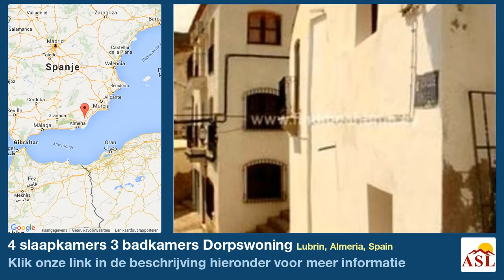4 slaapkamers 3 badkamers Dorpswoning te Koop in Lubrin, Almeria, Spain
Meer informatie op Dorpswoning te Koop in Lubrin, Almeria, Spain met 4 slaapkamer, 3 badkamers

Uitstekend geprijsd en stijlvol gerenoveerde 3 slaapkamer woning met een aparte en onafhankelijke beoordelingen van appartement. Gelegen in het pittoreske stadje Lubrin het pand heeft een groot potentieel, hetzij voor permanente bewoning of gewoon als een vakantiehuis.

Mooi op de rand van de stad het pand beschikt over een terras aan de voorzijde van het huis en de voordeur leidt tot een grote en goed ingerichte lounge. De aparte eetkamer heeft een antieke schouw. De keuken is opgedeeld in twee delen met een deel grenzend aan de eetkamer en dit heeft een antieke marmeren wastafel en surround, werkblad en een listig verborgen fornuis. Het tweede deel van de keuken is gedaan een paar trappen en bevat de witgoed en ook een groot werkoppervlak.

Er zijn 2 slaapkamers ook op de begane grond en een grote familie badkamer.

De mast slaapkamer is bereikbaar via mooie trap en heeft een en-suite badkamer. Onder de trap is meer dan genoeg van de opslag en de huidige eigenaren hebben geplaatst 2 grote kasten hier.

Buiten de keuken is een binnenplaats met trap naar het dakterras die veel biedt een prachtig uitzicht over de daken van de stad naar de bergen.

Hieronder de belangrijkste huis met eigen entree is de gast appartement. Met een woonkamer, badkamer, kitchenette en charmante slaapkamer. Ideaal voor gasten en op slechts een steenworp afstand van het hoofdgebouw.

Uitstekende waarde voor de omgeving - het huis is hervormd om een hoge standaard en is vol van karakter.

Een snelle bezichtiging wordt aanbevolen als de eigenaren hebben onlangs massaal verlaagd de prijs met meer dan euro.

Deze accommodatie is ook op Rightmove.